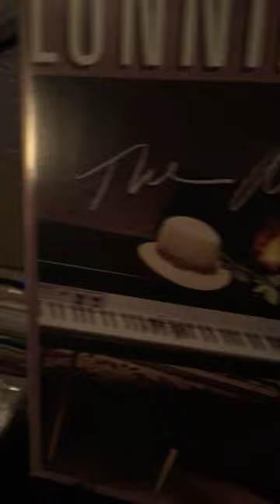Lonnie Jordan - Fine Foxy Lady